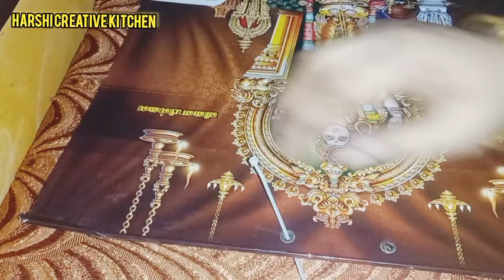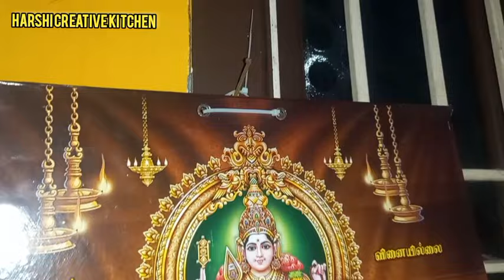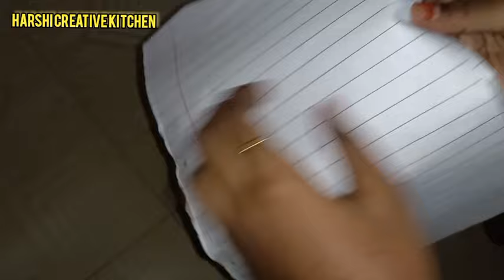அடேங்கப்பா zip tie -ல இவ்வளவு tips இருக்கா//home tips @harshi creative kitchen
அடேங்கப்பா zip tie -ல இவ்வளவு விஷயம் இருக்கா // home tips @harshicreativekitchen4238